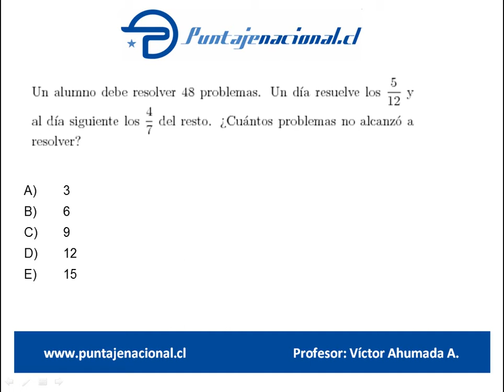Matemáticas Libro Danny Perich P54